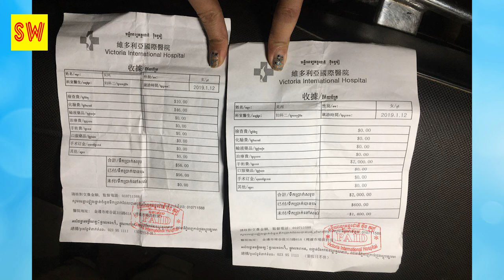ក្រោយពេលចោរឆក់ទូរស័ព្ទ ឆឹម សក្កដាបញ្ឈរភ្នែកមួយយប់ទល់ភ្លឺ ព្រោះក្លាចតែបែកធ្លាយរូប...Khmer hot newsd